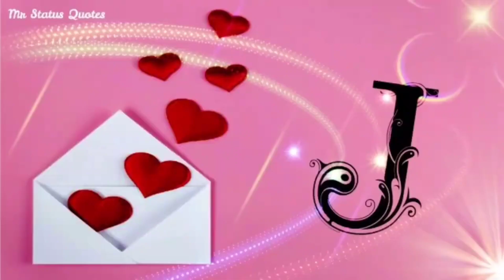J . J Name photo.J / J Letter whatsapp status / J Love whatsapp Status / J love photo / J dp pics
Cover topic :-
j name photo
j photo
j name status
j letter whatsapp status
jay photo
j love j letter whatsapp status
a aur j letter whatsapp status
j love status
j wallpaper photo
j naam ke status
j letter love status
j status